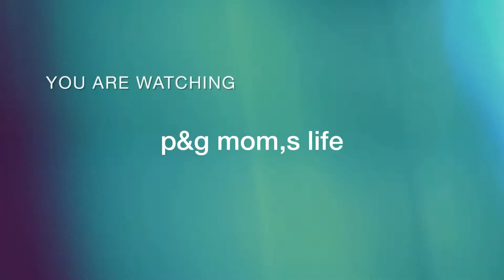Bijou Brighitte Jewellery Collection | jewellery Haul | september 2022